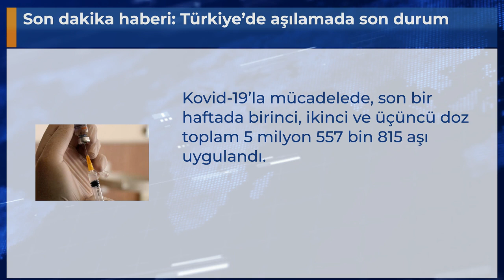Son dakika haberi: Türkiye’de aşılamada son durum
Kovid-19’la mücadelede, son bir haftada birinci, ikinci ve üçüncü doz toplam 5 milyon 557 bin 815 aşı uygulandı.